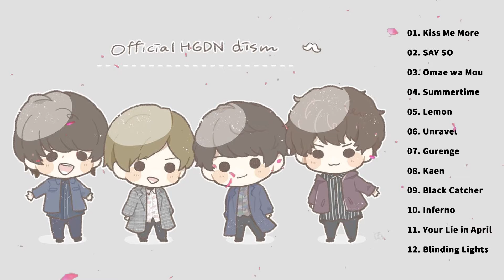【Official髭男dism最新ベストプレイリスト】【髭男ベスト10】【作業用BGM】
【Official髭男dism最新ベストプレイリスト】【髭男ベスト12】【作業用BGM】

[00:00:00]  -  01. I LOVE
[00:04:41]  -  02. ノーダウト
[00:07:58]  -  03. Laughter
[00:13:49]  -  04. コーヒーとシロップ
[00:17:30]  -  05. ビンテージ
[00:21:36]  -  06. HELLO
[00:26:16]  -  07. ゼロのままでいられたら
[00:31:39]  -  08. Universe
[00:36:21]  -  09. LADY
[00:40:58]  -  10. Tell Me Baby